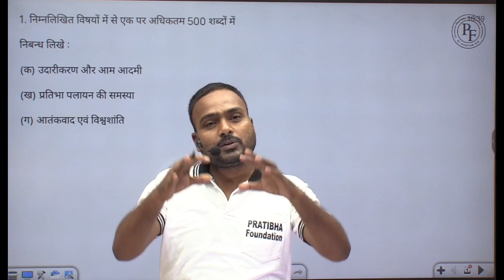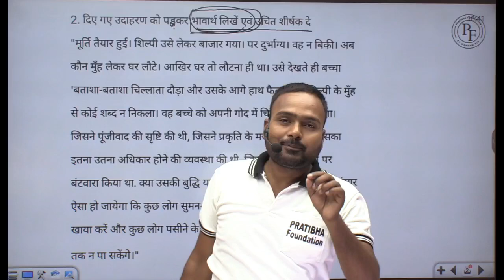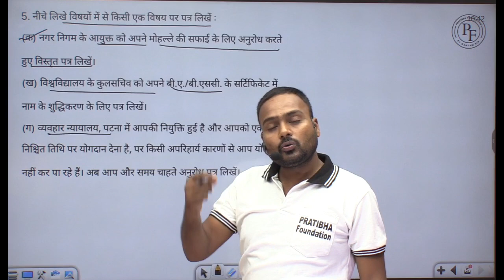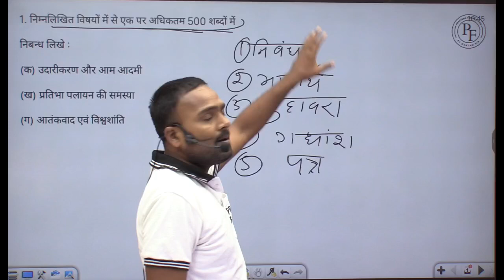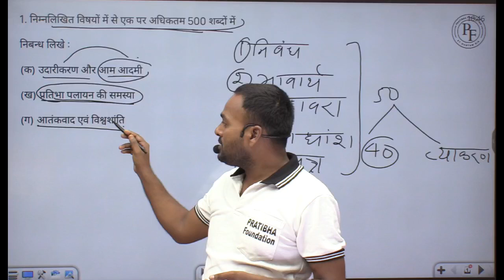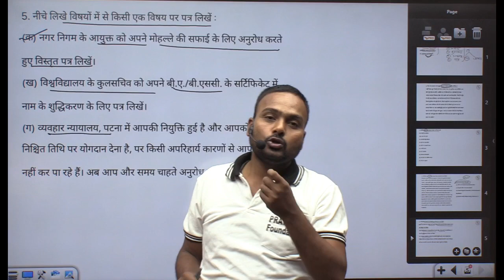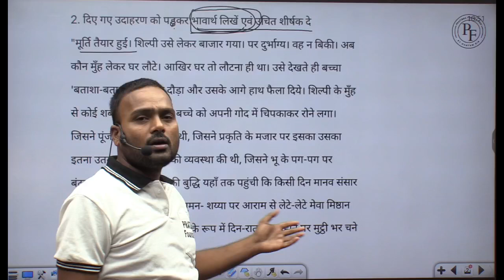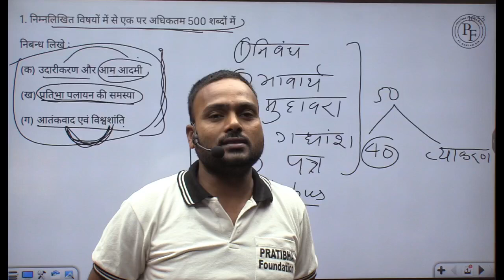Patna high court assistant mains Hindi descriptive Previous year question 2016-2017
Patna high court assistant mains exam hindi
Patna high court assistant Hindi descriptive
Patna high court assistant hindi Descriptive previous year question